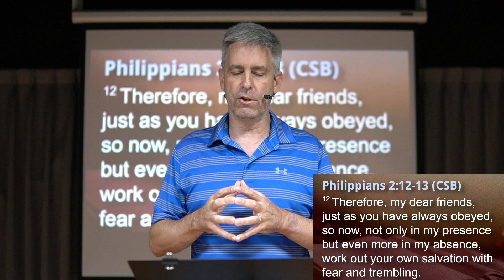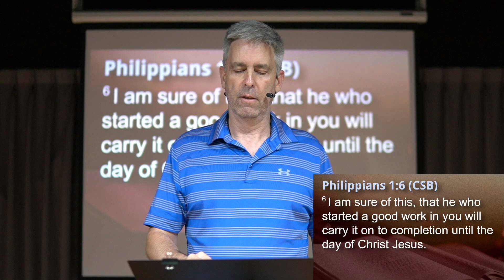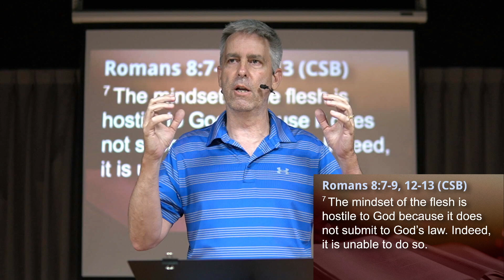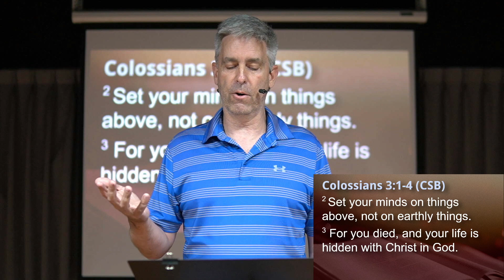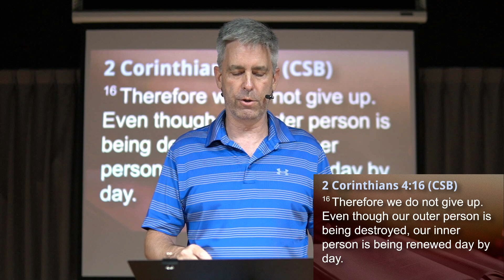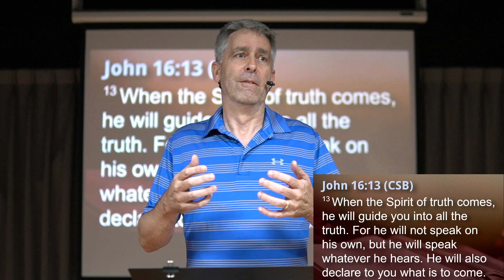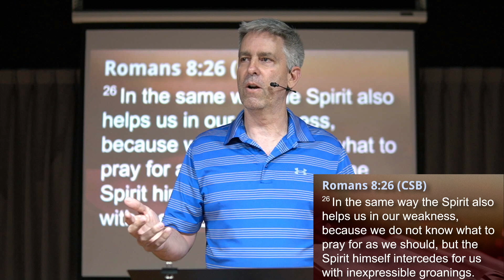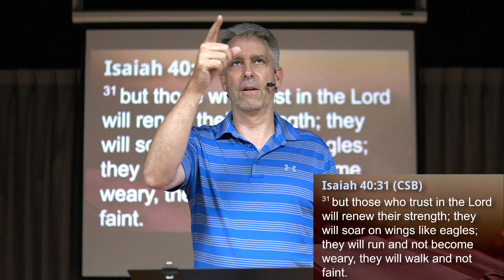The Doctrine of Sanctification | May 31st, 2023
Sermon's Passages: Genesis 1:26-27
Philippians 2:12-13
Philippians 1:6
Romans 8:7-9; 12-13
2 Corinthians 10:4-5
Colossians 3:1-4
2 Corinthians 4:16
John 16:13
Romans 8:26
Isaiah 40:31